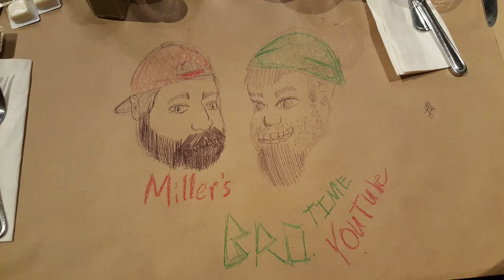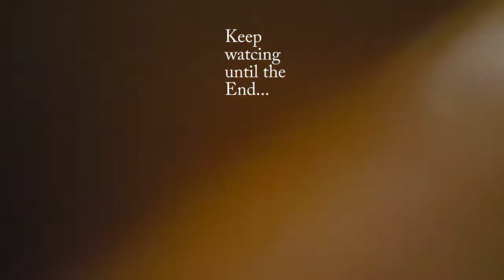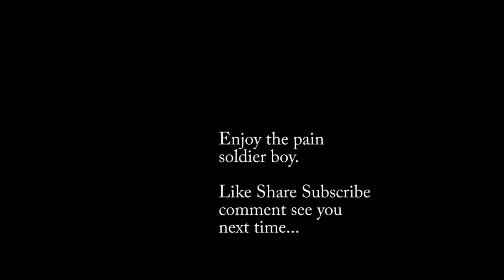Habanero Hamburglar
Here is the hidden spice burger reaction vid.